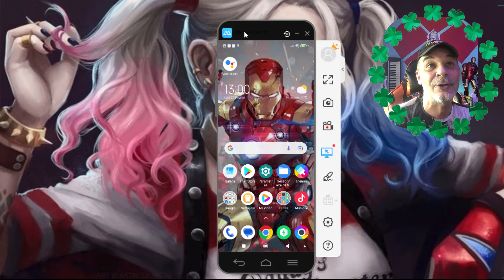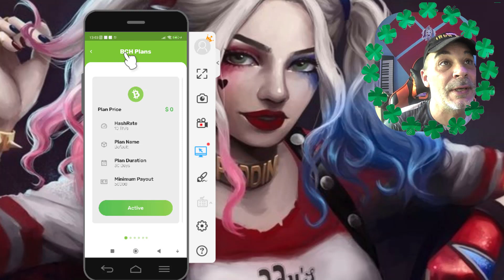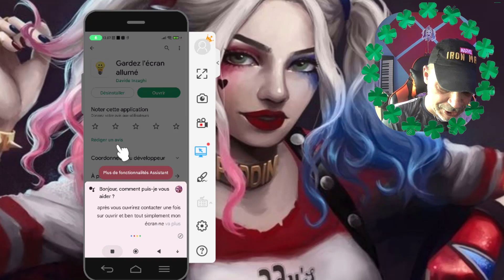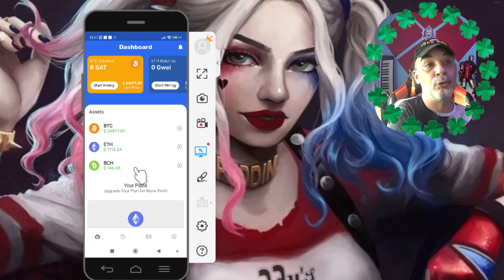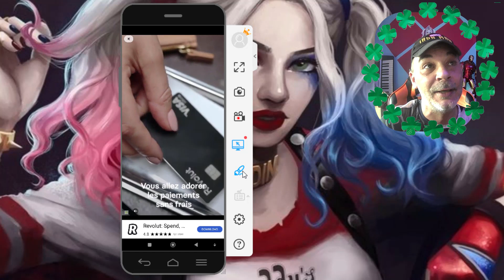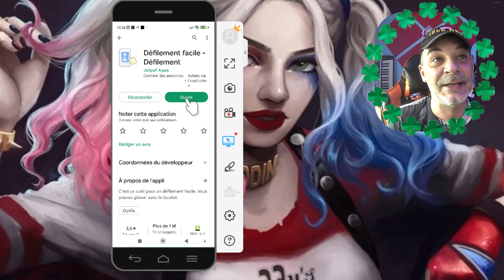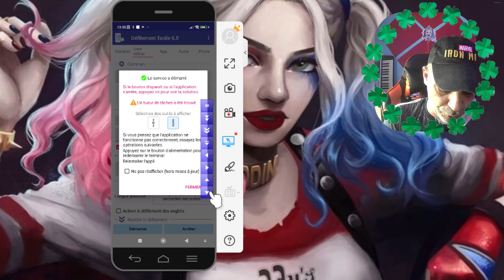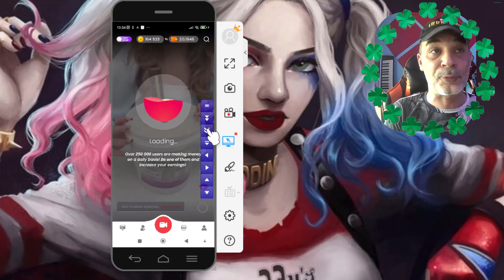2 Applis , 2 astuces gagner de l'argent sans rien faire !!!! paypal ,crypto